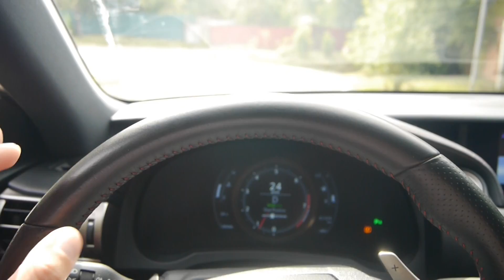Lexus 3IS F Sport Exhaust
Lexus IS 250 V6 in cabin sound. Listen to the headphones or good sound system!